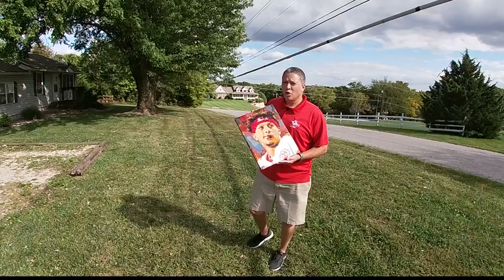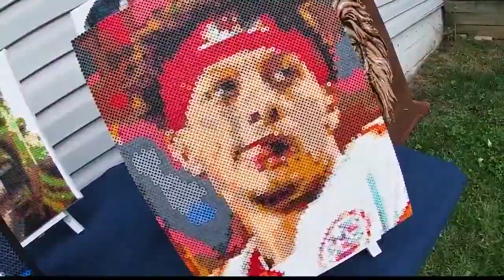12-year-old Chiefs fan creates Patrick Mahomes bead art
Bead art is a hidden talent that a 12-year-old Chiefs fan discovered at a very young age. He's hoping that talent will grow into something much bigger.